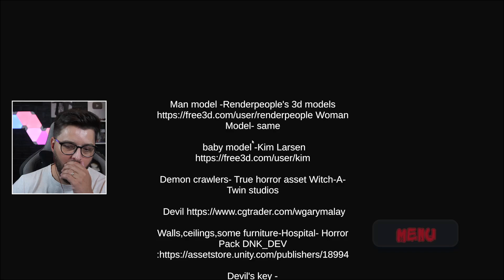UM TERROR COM TEMAS PESADÍSSIMOS l Lets start at the beginning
Jogo de terror que aborda temas pesados reais...